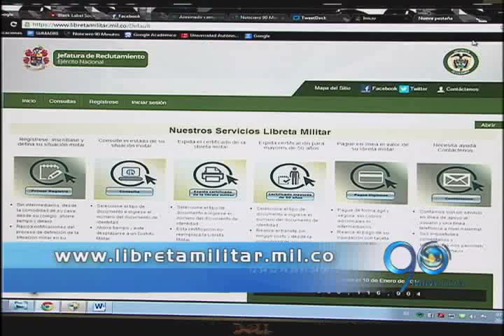Agosto 20 de 2014. Ejército abre página web para trámites de la libreta militar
El Ejército Nacional puso en funcionamiento la página web donde se podrá consultar la situación militar, certificado de la libreta militar,el primer registro y el certificado para mayores de 50 años y los pagos en línea.